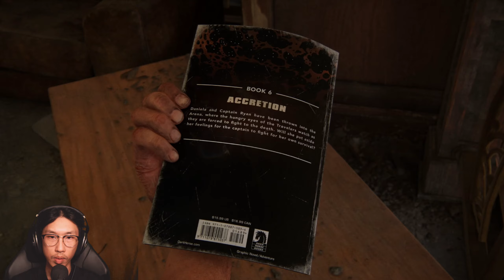NEW FRIENDS!! *sam and henry* | The Last of Us - Part 6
The duo just can't catch a break. Constantly confronting danger. Pretty sure at one point we were being chased by a hummer with a turret. Thankfully we do meet some decent people. It's nice because... well there aren't very many anymore. Sam and Henry, two good people, well I think they are good? It is nice to have some more backup though. ALSO, sorry for the audio error, it is only in this episode. Thanks again for sticking around and joining in this adventure.

Timestamps:
0:00 Intro
6:55 Ellie On Overwatch
15:36 Onward
24:25 "Almost There"
29:54 Sam & Henry
36:46 Outro